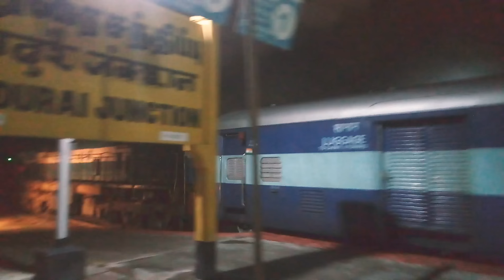Chugging ERODE Alco WDM3D 14147 with Tuticorin Mysore express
16235 Tuticorin Mysore express departing Madurai jn with Erode alco ED WDM3D 14147 chugging with smoke. In adjacent platform 12638 Pandian exp with decorated loco was getting ready for its departure on its birthday...!!

Train - 16235 TN MYS Express

Loco - ED WDM3D 14147

Date - 01/10/18